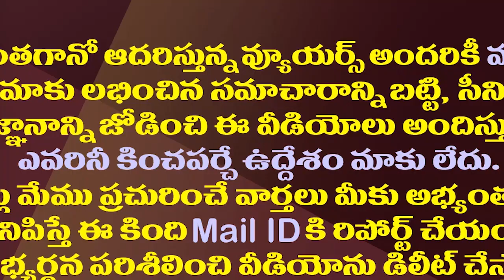మేకపాటి వెళ్ళిపోతేనేం..వైసీపీకి ధీటైన అభ్యర్థి దొరికినట్లే| YCP Got A Strong Candidate In Udayagiri